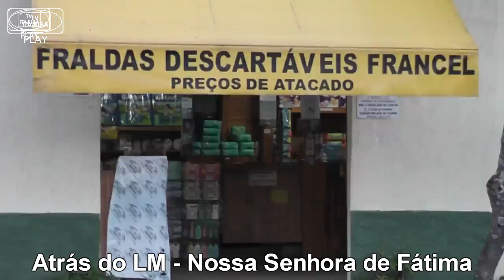Francel - Ofertas válidas até o dia 31 de Julho de 2018